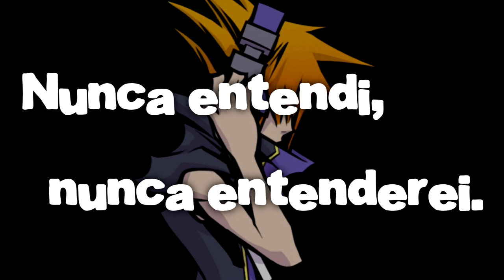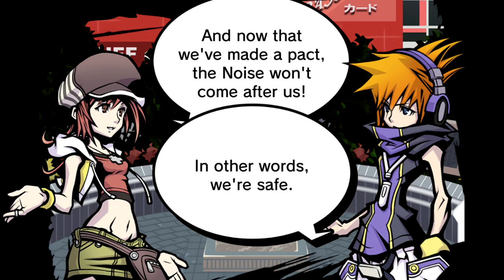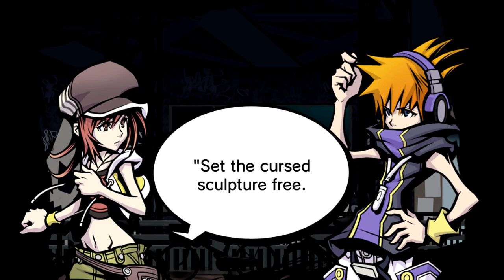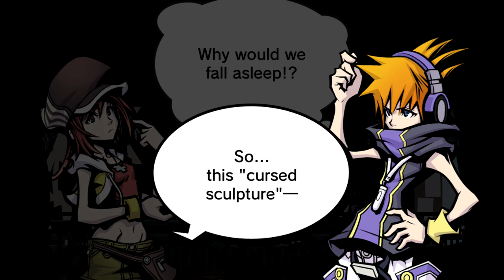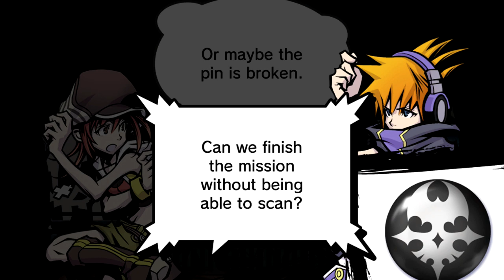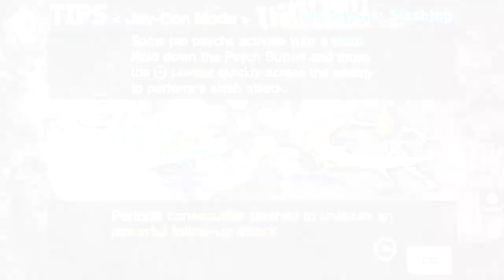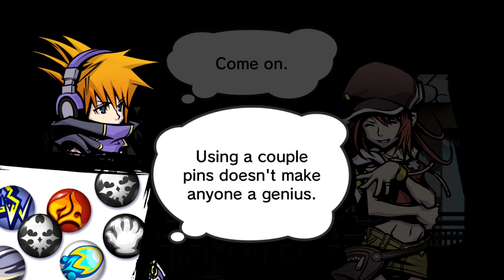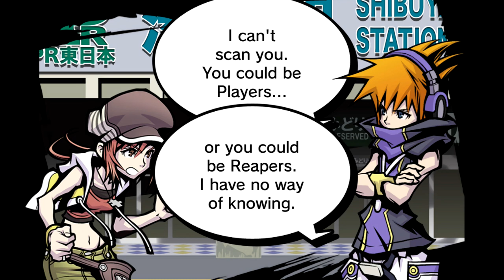The World Ends With You: Final Remix - Episódio 1: O Jogo dos Reapers [ Legendado PT-BR ]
Hey, seja bem-vindo a minha série de The World Ends With You: Final Remix Legendado em PT-BR para Nintendo Switch! Nesse primeiro episódio nós começamos um Jogo chamado Reapers' Game, o qual precisamos cumprir missões diárias ou então seremos apagados da existência.